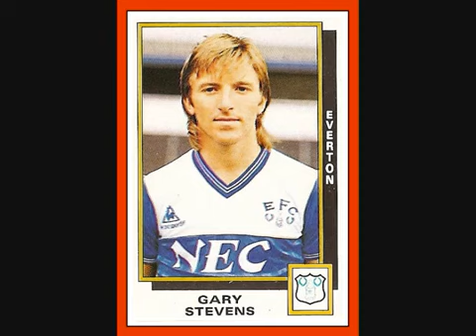GARY STEVENS ...pt2